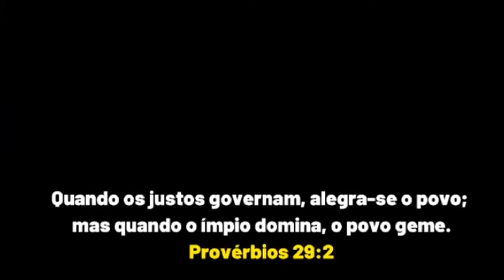HADDAD ASSOMBRADO - SÁTIRA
PARÓDIA - HUMOR POLÍTICO - SÁTIRA